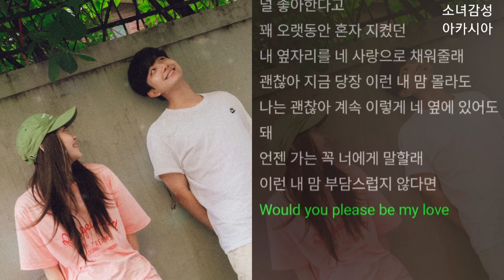훈정양 - 오래된 친구야